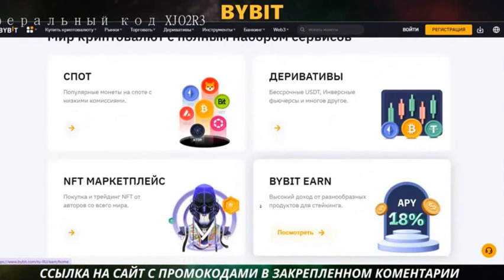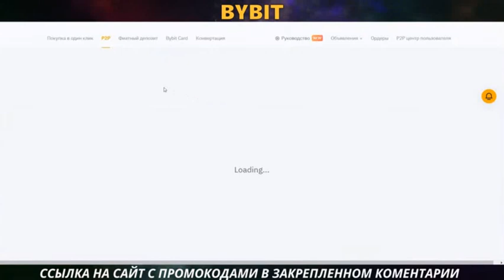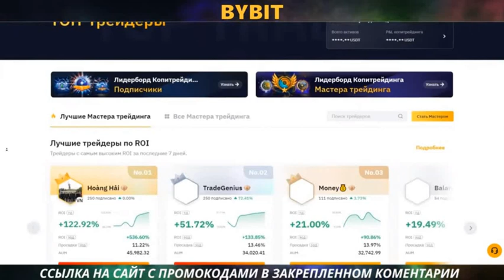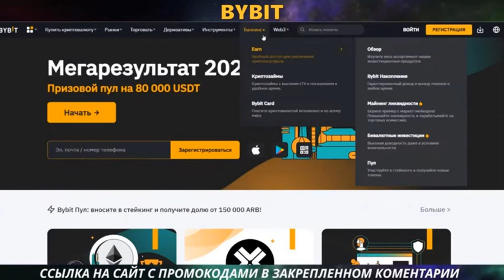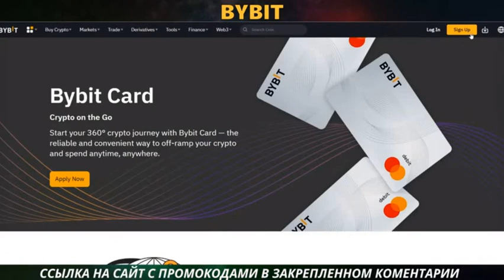Биржа BYBIT Инструкция по регистрации с бонусом MONEY BTC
earn money заработать